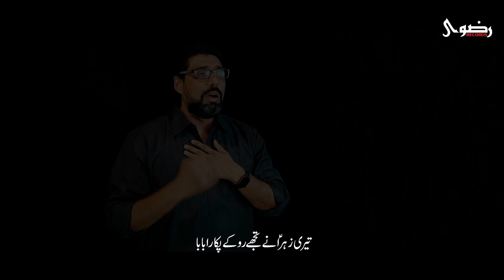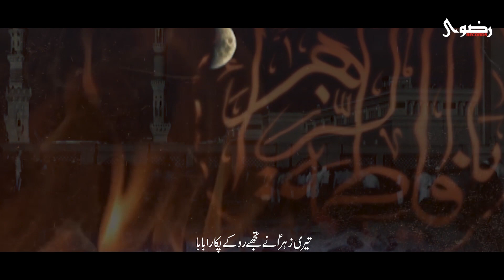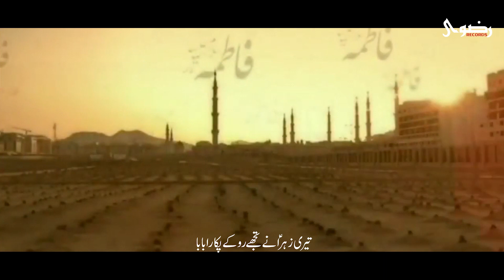Jalta hua Darwaza| Noha Shahadat bibi Fatima Zehra (AS) 2023| Ya Zahra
Title | ☆ Jalta hua Darwaza ☆
Recited By | Dr Syed Ali Abbas Rizvi
Written & Composed by | Raza Shah
Audio Recording | Syeda Sabikah Rizvi ( Australia )
Audio Mixed & Mastered By | Studio 92 (Shabih Raza)
Video Recording | Syeda Sabikah Rizvi ( Rizvi Productions, Australia )
Video editing | Raza Jafri

urdu lyrics:

‎ تیری زہرا نے تجھے رو کے پکارا بابا
مجھ پہ جس وقت گرا جلتا ہوا دروازہ

کیا خبر تھی کہ زمانہ یوں بدل جائے گا
آپ کے شہر میں گھر زہرا کا جل جائے گا
جو ستم مجھ پہ ہوئے کس کو بتاتی میں بھلا۔۔

آپ کے بعد زمانے نے ستم وہ ڈھائے
دن پہ پڑتے تو وہ راتوں میں بدل جانے تھے
آپ کے بعد مصیبت کا وہ عالم دیکھا۔۔

کلمہ پڑھتے تھے ترے نام کا جو شام و سحر
آپ کے بعد انہی لوگوں نے پھیری ہے نظر
ھائے حق آپ کے اصحاب نے چھینا میرا۔۔

میری حرمت کو بھلایا ہے مسلمانوں نے
جلتا دروازہ گرایا ہے میرے پہلو پے
پسلیاں ٹوٹ گئ اور مجھے درہ بھی لگا۔۔

تیرے ہی شہر میں تنہا ہے تمہاری بیٹی
دور آبادی سے جاکر ہوں میں گریہ کرتی
ھائے امت نے مجھے گھر میں بھی رونے نا دیا۔۔

آپ کو دیں گیں گواہی مرے دیوار و در
اتنی شدت کا لگا زخم مرے پہلو پر
ھائے بابا میں کہوں کیا مرا محسن نا بچا۔۔

میں جو روتی تھی تو اصحاب ترے ہنستے تھے
کردیا ہے تری تحریر کو ٹکڑے ٹکڑے
تیری بیٹی کی گواہی کو نہیں مانا گیا۔۔

تربت احمد مختار پہ تھا حشر بپا
بین زہرا نے کیئے روکے علی اور رضا
آپ کے بعد زمانے نے مجھے رلوایا۔۔

Roman lyrics:

Teri Zahra (as) nay tujhay ro kay pukara baba
Mujh pay his waqt gira jalta hua darwaza

Kia khabar thee kay zamana youn badal jayay ga
Aap kay sheher mein ghar zehra (as) ka jal jayay ga
Jo sitam mujh pay huyay kis ko batati mein bhala

Aap kay baad zamanay nay sitam woh dhayay
Din pay partay tou woh raaton mein badal jaanay thay
Aap kay baad museebat ka woh aalam dekha

Kalma perhtay thay teray naam ka jo shaam o seher
Aap kay baad unhi logon nay pheri hai nazar
Hayay haq aap kay asahaab nay cheena mera

Meri hurmat ko bhulaya hai musalmaano nay
Jalta darwaza giraya hai meray pehlu pay
Pasliyaan toot gayeen aur mujhay durra bhi laga

Teray hi shehr mein tanha hai tumhari beti
Duur abaadi say jaa ker hoon mein girya kerti
Hayay ummat nay mujhay ghar mein bhi ronay na dia

Aap ko dein gay gawahi meray deewar o dar
itni shiddat ka laga zakhm meray pehlu per
hayay baba mein kahoon kia mera Mohsin na bacha

mein jo roti thee tou asahaab teray hanstay thay
ker dia hai teri tehreer ko tukray tukray
teri beti ki gawahee ko nahee mana gaya

turbat e ahmed e mukhtar pay tha hashr bapa
bain Zehra (as) nay kiyay rokay Ali o Raza
aap kay baad zamanay nay mujhay rulwaya

Join us on other Social media handles for more updates